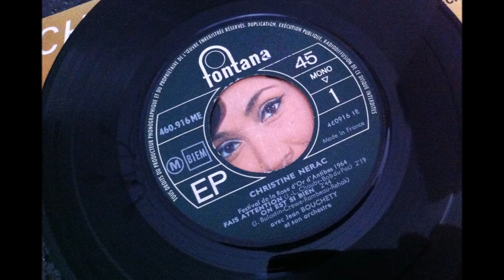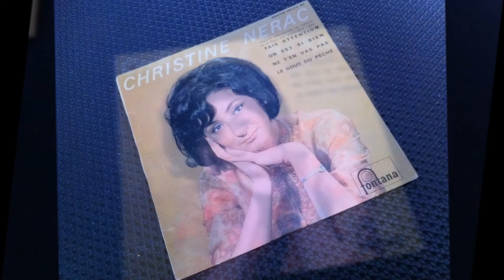Christine NERAC , Fais attention